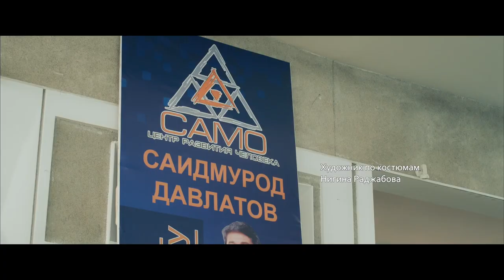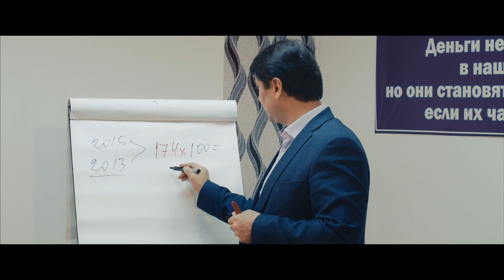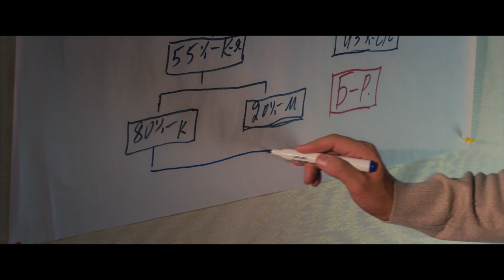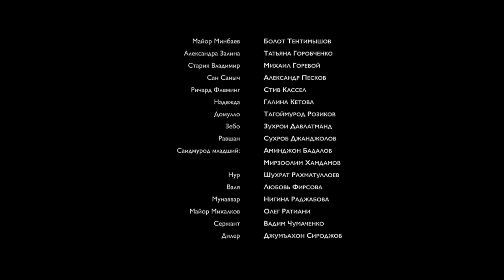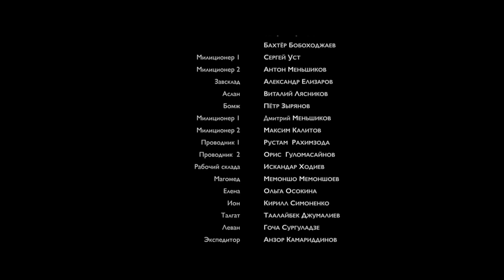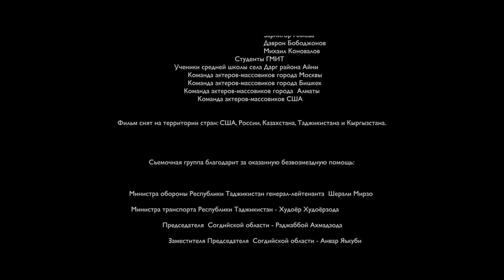Миллионго бирөө | Тасманын официалдуу премьерасы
Адам өмүр бою бир гана шедеврди жаратат – ал дал өзү " (с)Саидмурод Давлатов.

Алыскы тоолуу айылдан келген койчунун онунчу уулу, мультимиллионер болуп чыкты.
Ал акчасы жок, байланышы, мүмкүнчүлүгү жок эле  Эл аралык корпорацияны негиздеп, 27 бизнестин түрүнө ээ болуп жана Эл аралык Бизнес машыктыруучусу болду !

Бардык нерсеге жетүү үчүн, ал кыйын сыноолордон өтүп жатып, акыркы жалгыз бирок миллионго турган мүмкүнчүлүктү колдонгон…

Дүйнө жүзүндөгү көптөгөн ишкерлердин устаты, инвестор жана бизнесмен Саидмурод Давлатовдун чыныгы өмүр баянын өз көзүңүз менен көрүп күчтүү мотивация алыныз !

Сиздерди, жүз миңдеген көрүүчүлөрдү таң калтырган "Один на миллион" кино - тасмасын көрүүгө чакырабыз!